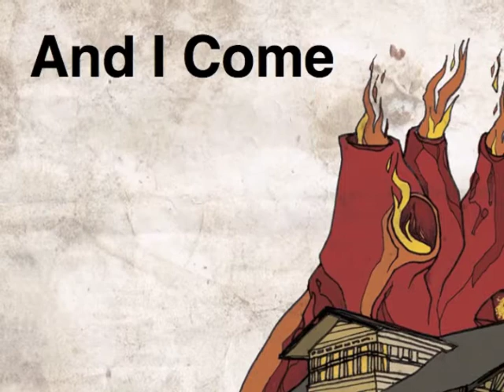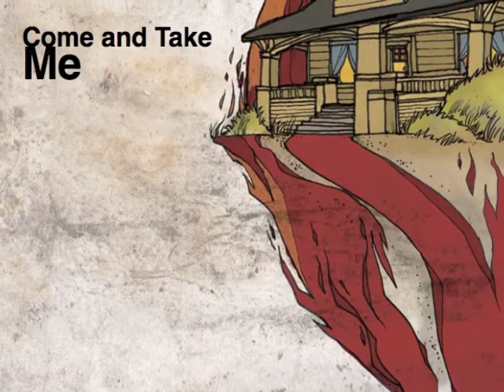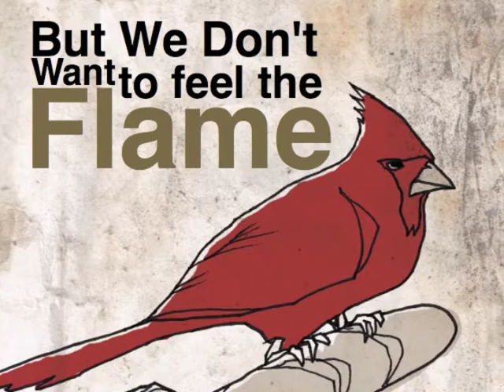Come Wind "Hesitation" Lyric Video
Lyrics for Come Wind's song "Hesitation" from the new album "Grow My Roots" available September 11th, 2012.